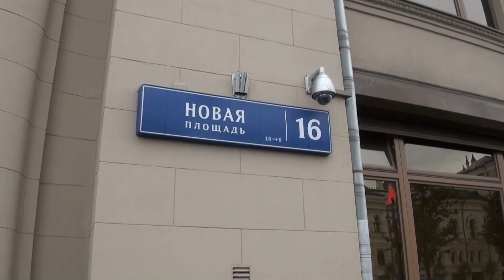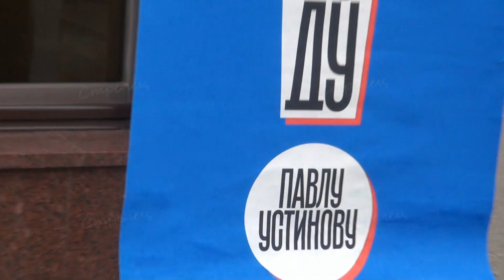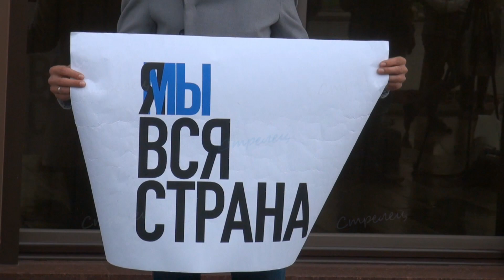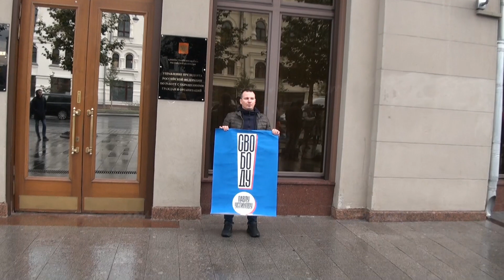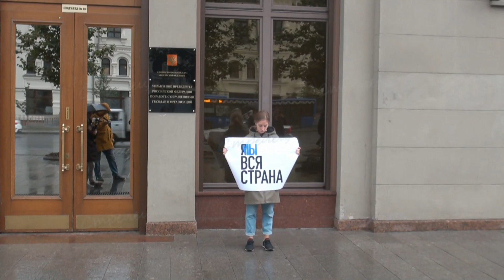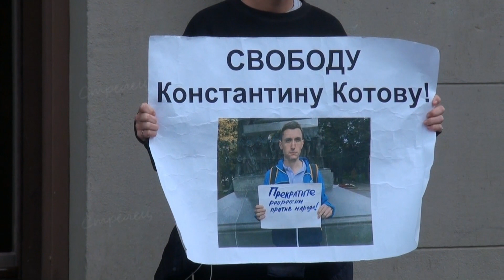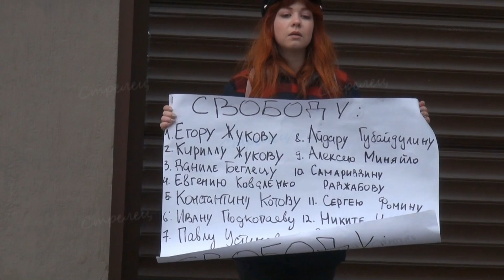Пикет возле администрации президента Российской Федерации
18 сентября 2019 года  у дверей администрации президента Российской Федерации десятки молодых людей провели одиночные пикеты  в поддержку актера Павла Устинова, который был осуждён Тверским районным  судом на три с половиной года колонии по, так называемому, "московскому делу". В очереди, чтобы выйти на пикет с плакатом, стоят в основном, молодые ребята. Они разворачивают плакаты с самыми разными надписями: “Я/Мы вся страна”, “Я/Мы Константин Котов”, “Я/Мы Данила Беглец”, “Я/Мы Евгений Коваленко”, “Я/Мы Егор Жуков”, “Свободу Павлу Устинову” Все они пришли сюда, потому что это жуткая несправедливость. Пикет – это эффективный метод разговора с властью. Нельзя замалчивать эту проблему. О ней надо говорить, и те, кто поддерживает фигурантов дела, должны знать, что они не одни. Возле администрации президента дежурят сотрудники полиции, проведению пикета они не препятствуют.